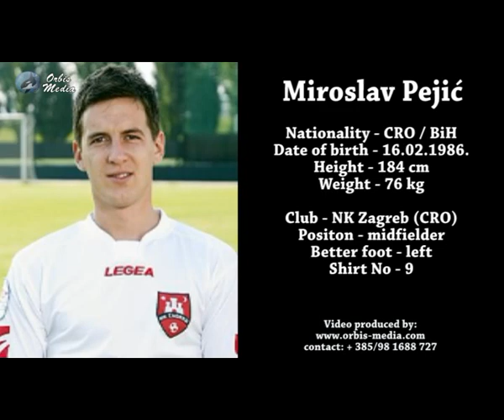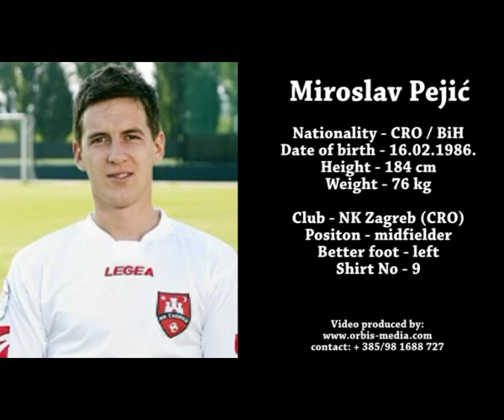Miroslav Pejic_Highlight